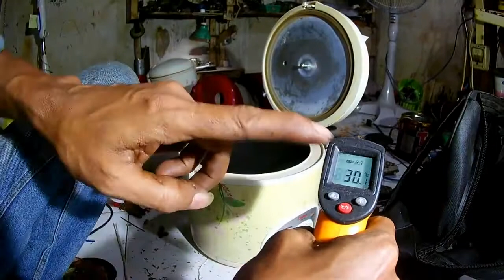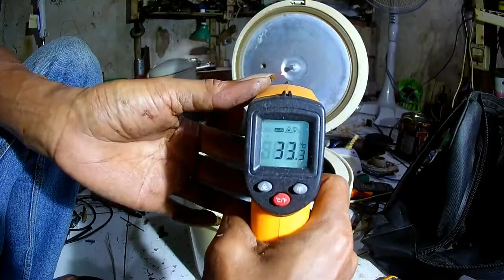trik jitu, MEMPERBAIKI MAGIC COM mati total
Magic com nasi cepat basi berair bau Rp 1 rupiah

MENGATASI RICE COOKER BAU DAN NASI CEPAT BASI bau apek
magic com bauk gak enak pada nasi nya
magic com pada suhu tidak normal bisa lihat triknya dan pada nasik sedikit bauk
memperbaiki magic com bau apek
magic com cosmos pada nasi gak mau mateng/gak bisa masak
MAGIC COM GAK MAU MASAK DAN GAK MAU HANGET PADA NASI @
perbaiki magic com bau apek gak enak ini triknya
trik perbaiki magic com eror C1 nasi gak mau mateng
ganti karet magic com nasi kering
cara ganti magnet magic com kembali normal
hanya modal solasi magic com anda kembali normal
cara servis magic com mati Rp 500 ini caranya
trik servis magic com yongma digital eror E3
Cara mudah perbaiki magic com tiba2 mati ini trik nya
servis magic com mati total
belajar servis magic com nasi basah dan kuning bau apek
magic com nasi bau karna elemen atas mati
servis magic com nasi bau kurang panas
cara servis magic com nasi bau /kurang panas